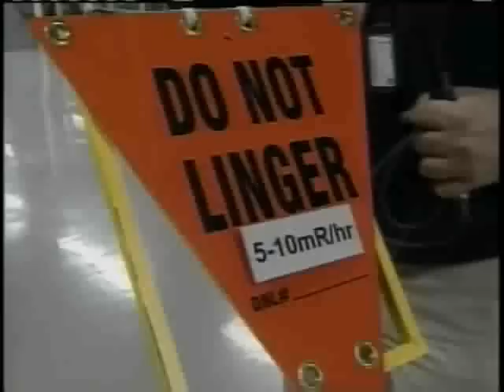Action Against Vermont Yankee Could Trigger Lawsuit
With Vermont lawmakers poised to vote next week on whether to relicense the Vermont Yankee nuclear plant, questions are being raised about the potential for a federal lawsuit should the Legislature vote against the plant.